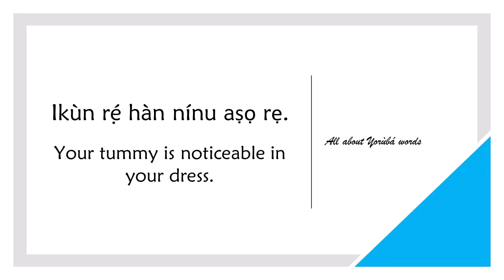How to say NOTICEABLE in YORUBA